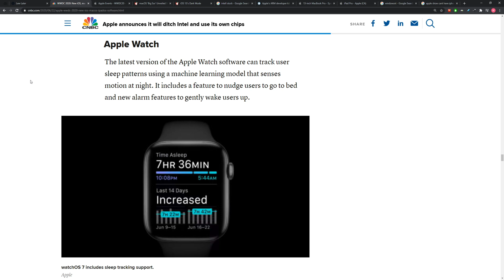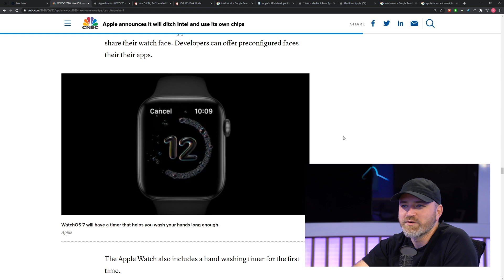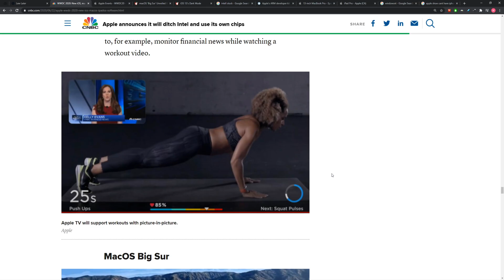Apple Watch New Hand Washing Feature